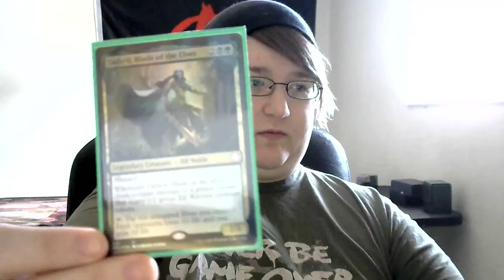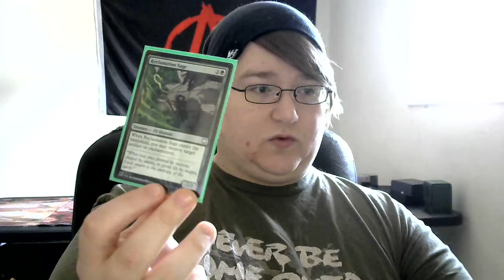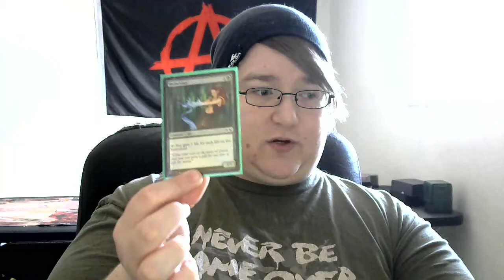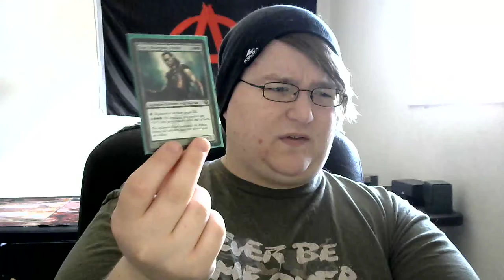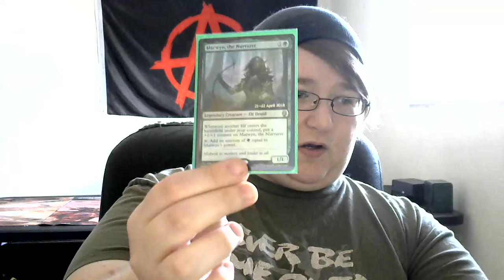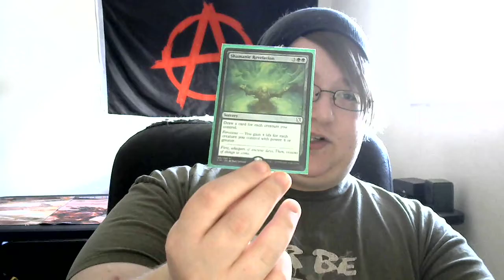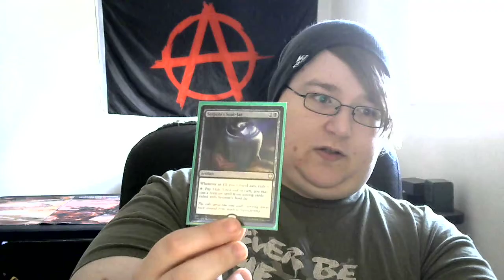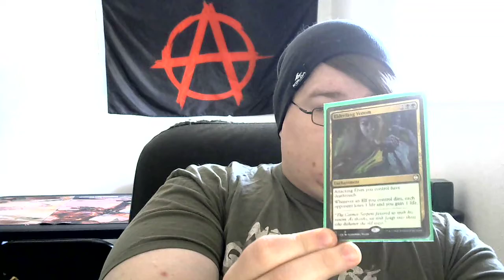DJ's Commander Decks Part 6: Elves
Today we discuss Elves in part 6 of the series. I get on a few tangents but I assure you they are all worth your time.